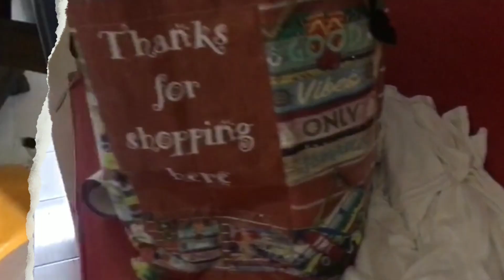Day in My Life | Working in an agency | How to Start a print on Demand Business - Printing Tutorial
Reminder to stay motivated friends :)

In this video you will see what a typical day in the life is like for myself as a agency graphic designer. Showing you my daily habits, my routines, my work office cosy desk setup, as well as much more.

This is literally how my day goes
I haven't been uploading since April , since there is a lot of work.
But here is a fun and short video that I made